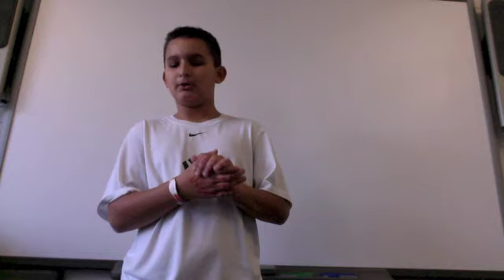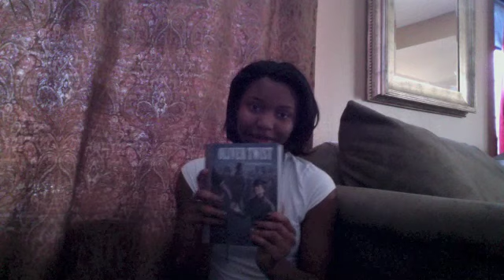My First Project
Victorian News Project